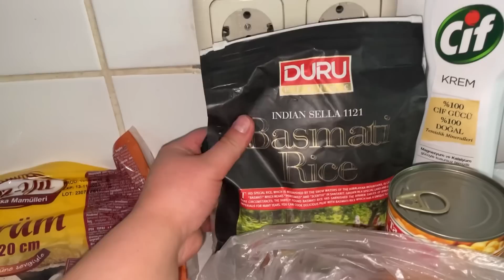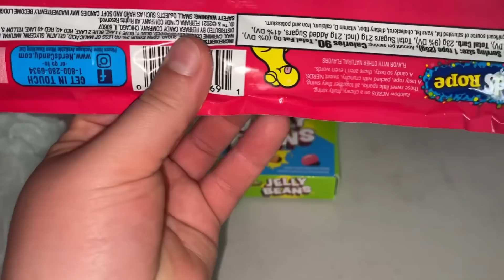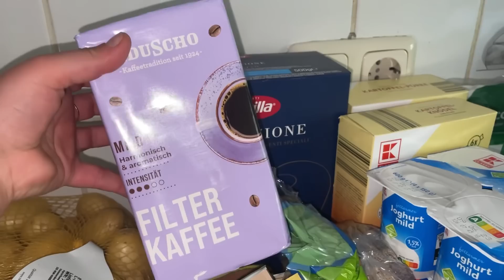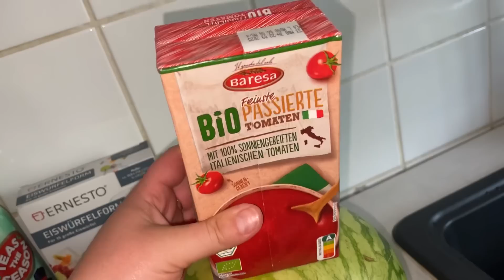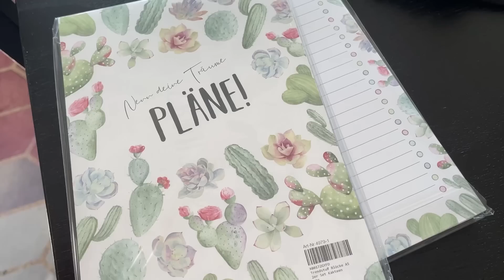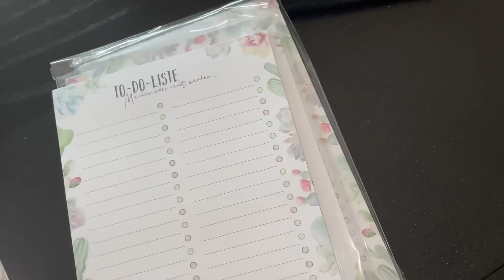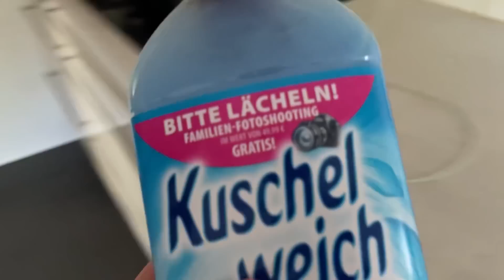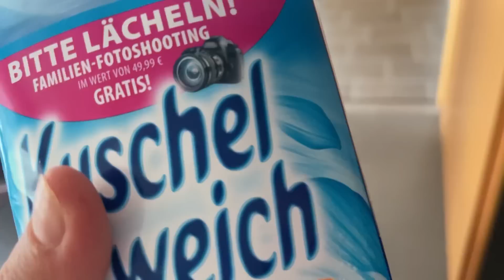Aylik alisverisim✅köpü köpük Mutfak temizligi🫣Buzdolabi düzenim✅Kizlarla dondurma yemege gittik🍦🍧